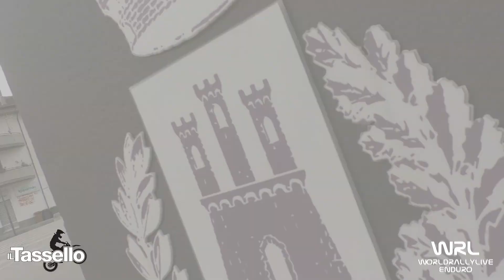Clip Bruschi Nicolò Gas Gas 250 4T Italiano Under 23 e Senior Tove (PZ) 2021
Clip Bruschi Nicolò Gas Gas 250 4T Italiano Under 23 e Senior Tove (PZ) 2021 Video e Montaggio By WRL Production